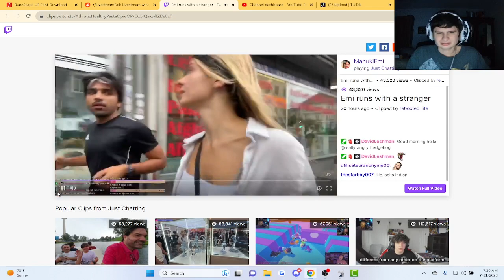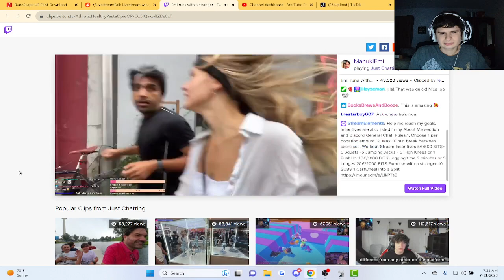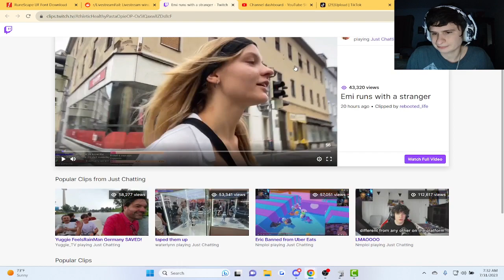Fanof Reacts to Streamer Joining Stranger for a run